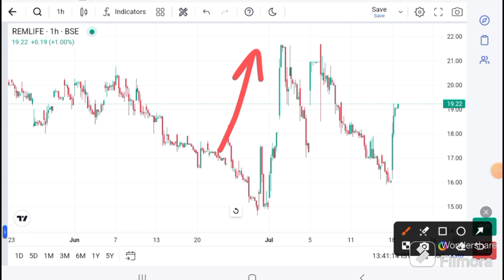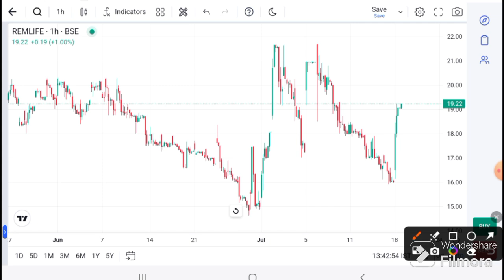Remedium Lifecare Ltd LATEST NEWS I Remedium Lifecare TODAY News I Remedium Lifecare Target